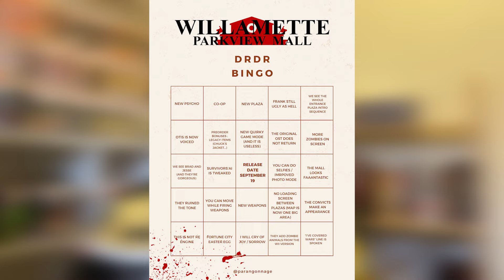DEAD RISING DELUXE REMASTER: CapCom NEXT Livestream Highlights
Today during CapCom NEXT we were shown an extensive look at Dead Rising Deluxe Remaster including the updated graphics, a release date, gameplay footage, psychopath reveals and so much more! My biggest hope now is the return of the original soundtrack, in failing that including Gone Guru at least! Apart from that I have completely changed my mood from when I first saw the reveal trailer.
I am really excited for this game now and cannot wait for September 19th!